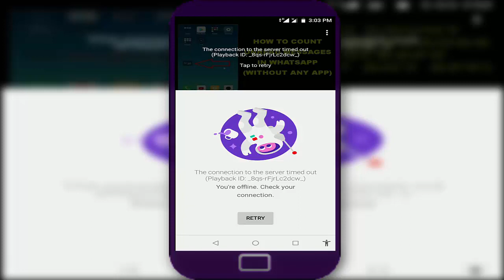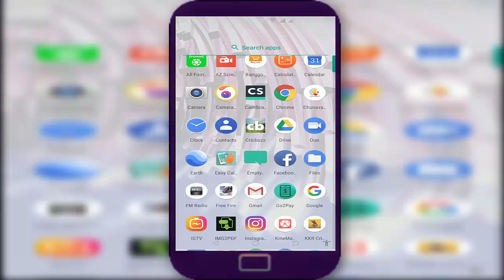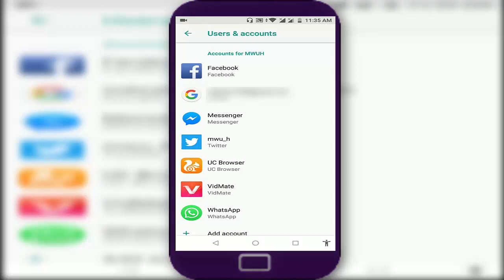Fix Youtube App Error Connection to the Server Timeout in Android